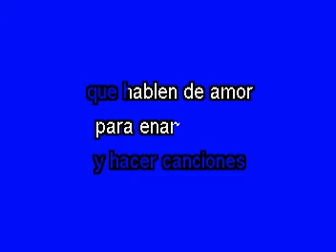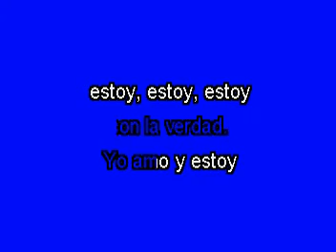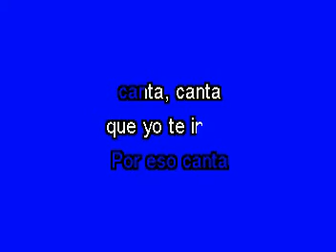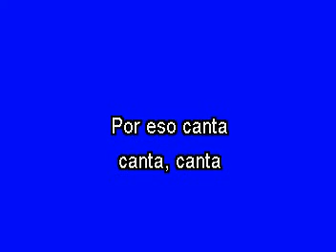Canta, canta Juan Gabriel